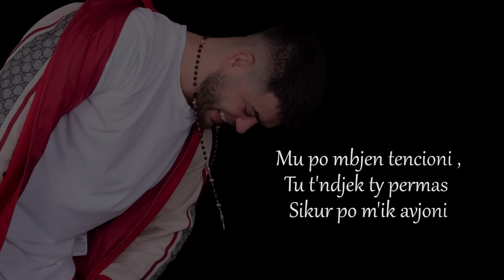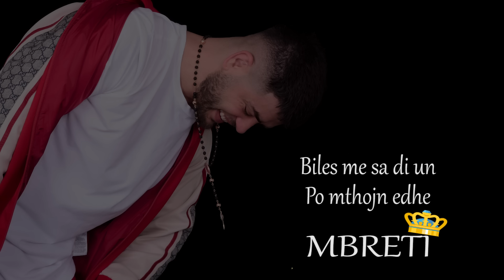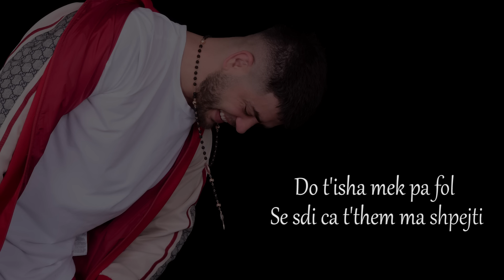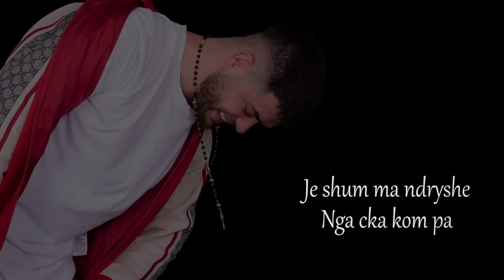Noizy - Superhot (Official Lyric Video)